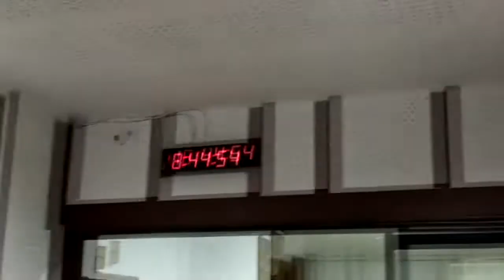Jadi Narasumber Dulmuluk di RRI Palembang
Wanto / Labela menjadi narasumber pada wawancara tentang sejarah perkembangan teater tradisional Palembang Dulmuluk di stasiun radio RRI Palembang.